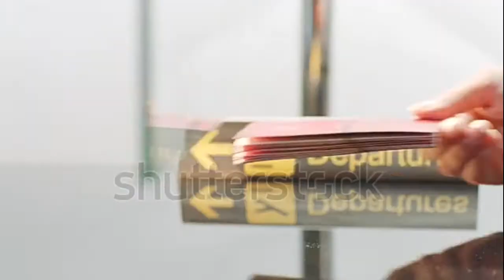भारत में ऐसी जगह भी है जहाँ भारतीयों को जाना मना है | Facts of the day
TOPIC :- भारत में ऐसी जगह भी है जहाँ भारतीयों को जाना मना है|Facts of the day

Namaste guys is video me aapko unn jagah ke bare me bataunga ki bharat me aisi jagah bhi h jaha specially bhartiyo ka jana mana   haiumeed h aapko ye information passand aaye.

Topic cover :- whoes place where not not allowed indian

Share, support,subscrice 👆

About- facts of the day is a utube channel Where you know new facts from all over the world What you hardly know !!!